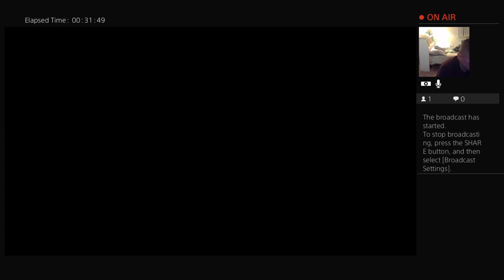DESTINY 2: NIGHTFALL ARMS DEALER W/ THE IMFOMASJJ!!!!